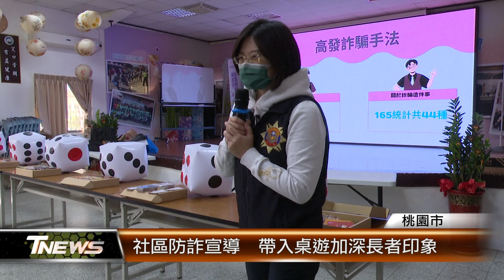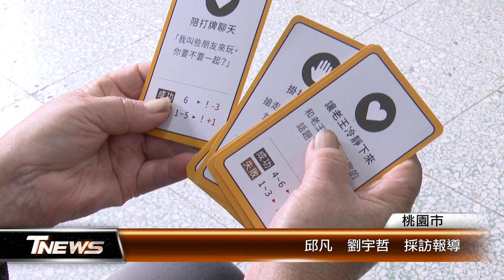社區防詐宣導 帶入桌遊加深長者印象 │T-NEWS聯播網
近年來詐騙手法層出不窮，為了傳遞正確的防詐騙觀念，桃園市八德警分局邀請銀髮族一起玩「詐騙防衛隊」桌遊，遊戲結合時事，和角色扮演的情節，讓長輩們了解詐騙手法，加深長輩對於詐騙手法的警覺心。